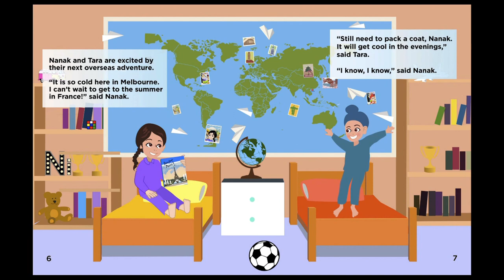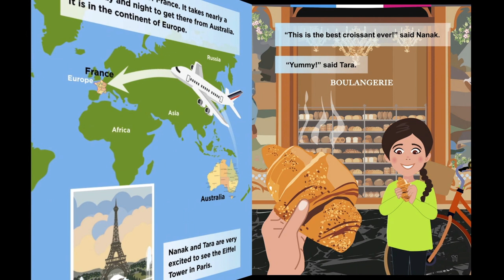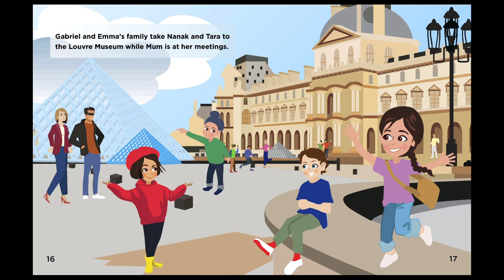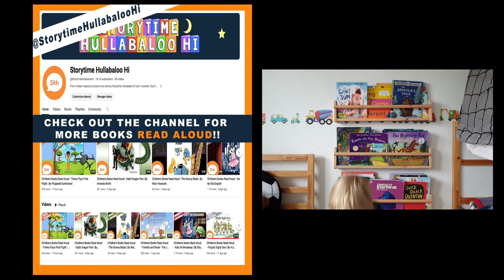Children's Books Read Aloud - Nanak & Tara's France Adventure| By Jamel Singh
...Illustrated by Ronald Santos

Nanak & Tara continue their adventure going around the world in this second book of The World is Our Playground Series. Discover what’s unique in France by reading through the fully-illustrated pages and learning of:

Escargot
Croissants
French words
Eiffel Tower
The Louvre Plaza and Museum
And more!

About The Author:
Jamel Kaur Singh has devoted her life to cultural education and firmly believes that by understanding one another we will rid the world of racial intolerance and bullying caused by fear and misunderstanding.

Waltz No. 2 for Accordion in D minor by Steven O'Brien